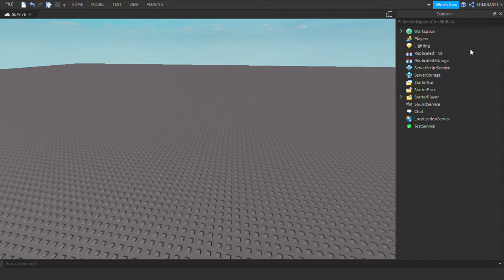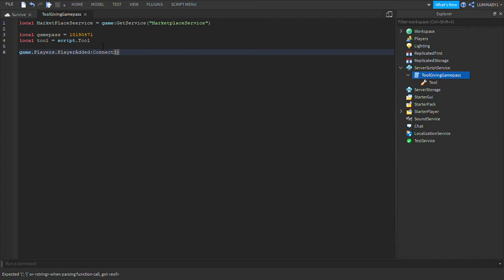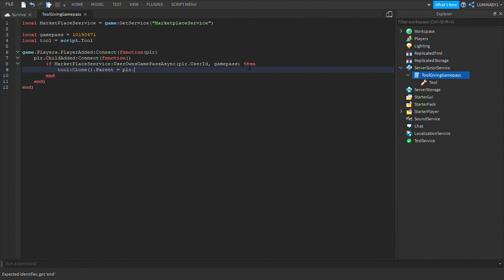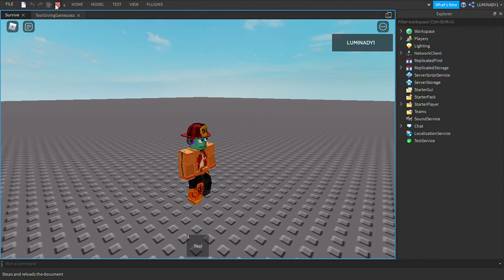ROBLOX STUDIO: How to make a Tool Gamepass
Receive an email on "How to reduce hackers in your roblox game"

This is how to make an tool gamepass on your game.
Roblox changed the gamepass id's.

TimeStamps
0:00 Intro
0:08 How to make a Tool Gamepass
2:48 Playing the game